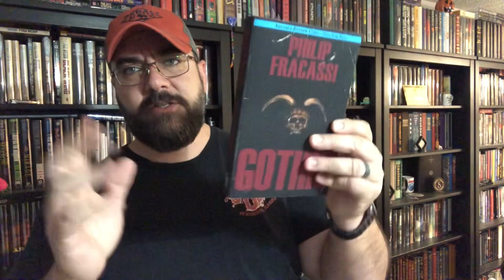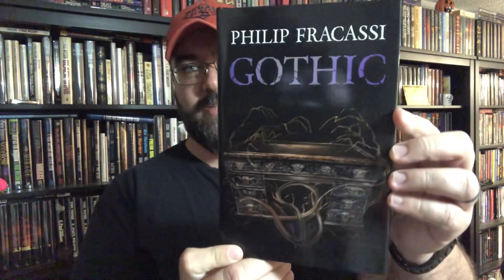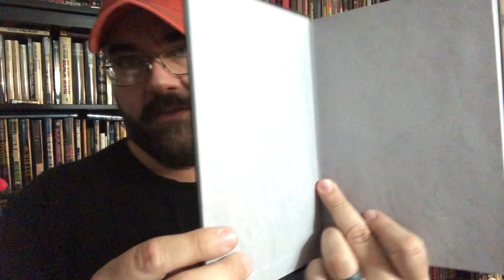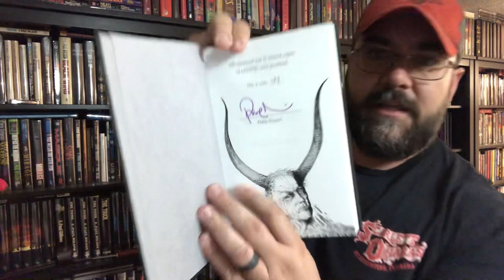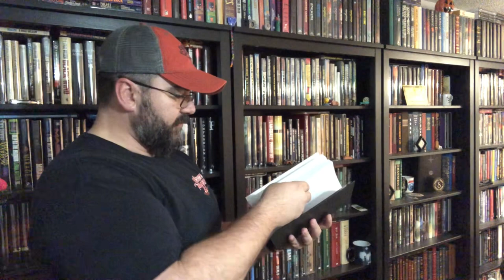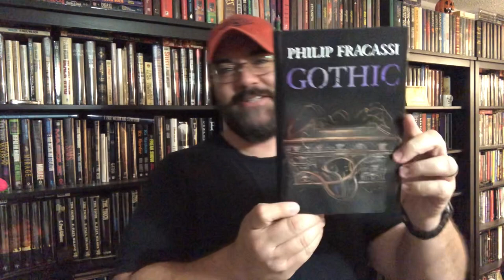Gothic Philip Fracassi Earthling Publications Numbered Edition Book Unboxing Signed Limited Horror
I’m so excited to have these beautiful signed, limited editions on my shelf!

Meeting Robert McCammon at a Book Signing at Alabama Booksmith and my Signed Book Haul 12-3-22